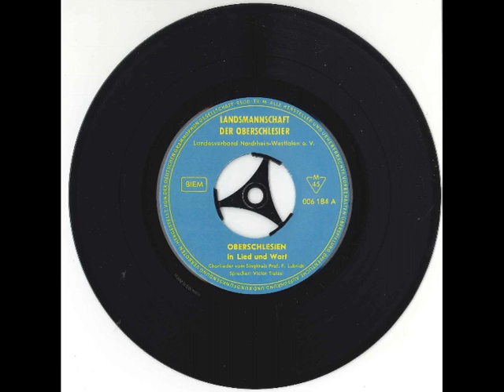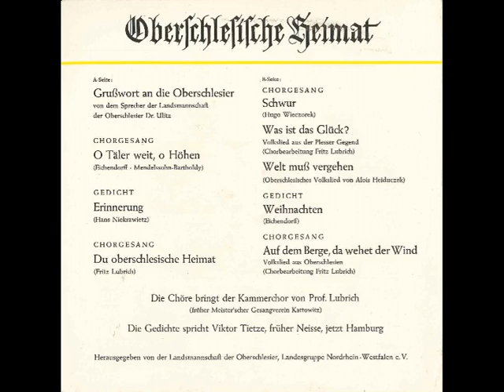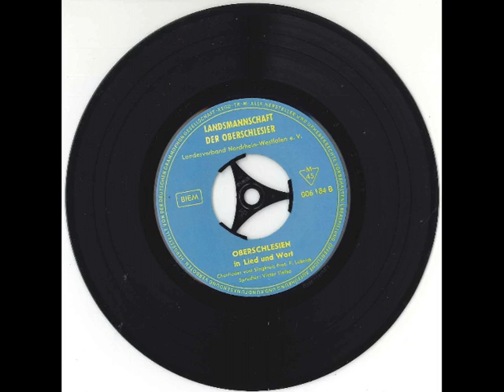Oberschlesische Heimat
Eine Produktion der Landsmannschaft der Oberschlesier, Landesgruppe NRW e.V.

1. Grußwort an die Oberschlesier (Dr. Ulitz) 00:00
2. O Täler weit, o Höhen (Kammerchor v. Prof. Ulbrich) 00:30
3. Erinnerung (Gedicht mit V. Tietze) 03:38
4. Du oberschlesische Heimat (Kammerchor v. Prof. Ulbrich) 04:27
5. Schwur (Kammerchor v. Prof. Ulbrich) 05:32
6. Was ist das Glück? (Kammerchor v. Prof. Ulbrich) 06:39
7. Welt muß vergehen (Kammerchor v. Prof. Ulbrich) 08:45
8. Weihnachten (Gedicht mit V. Tietze) 11:08
9. Auf dem Berge, da wehet der Wind (Kammerchor v. Prof. Ulbrich) 12:11

Ermöglichen Sie unsere gemeinnützige Arbeit bitte durch eine Spende oder werden Sie direkt unser Mitglied! Wir danken im Voraus und freuen uns auf Sie.

Die Landsmannschaft der Oberschlesier e.V. sieht sich als ein grenzübergreifender Kultur- und Heimatverein im Sinne von Demokratie und Völkerverständigung, aber auch als moderner Vertreter der Grenzregion Oberschlesien im europäischen Kontext. Für dieses große Arbeitsfeld werden finanzielle Mittel benötigt, auf die wir dringend angewiesen sind:

Landsmannschaft der Oberschlesier e.V.
IBAN: DE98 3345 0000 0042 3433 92
BIC: WELADED1VEL
Bank: Sparkasse HRV